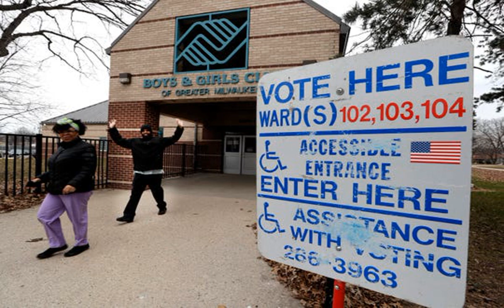Wisconsin judge orders 200,000 voters be purged in blow to Democrats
A  Wisconsin  judge has ruled that state election officials need to purge 200,000 people from state voter rolls immediately.